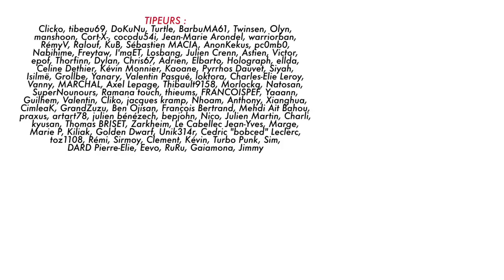BADNEWS #21-SPECIAL BITE 3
Vous aimez la bite ? Eux aussi.
Avec Thomas Combret, Ariel Bittum et un chinois.

► Insta Ariel Bittum @ariel_bittum
► Insta Nathan Vendrell @el_katze